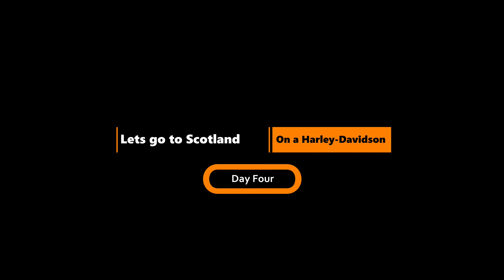Harley Davidson Scotland Tour - Day Four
Were in the Outer Hebrides now, we're going to meet up with more family, but we're going to make a stop @ a famous beach along the way.  We will be riding in some stunning scenery along the way.  Starting in Tarbert on the Isle of Harris, across to Luskentyre beach, then back to Tarbet and head north to the Laxay on the Isle of Lewis to meet my Aunt & Uncle and cousins.